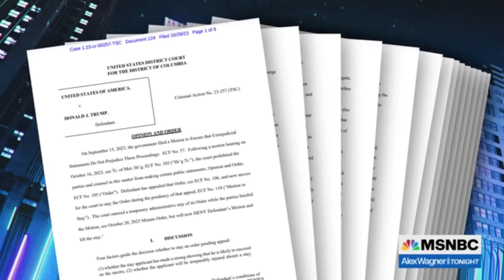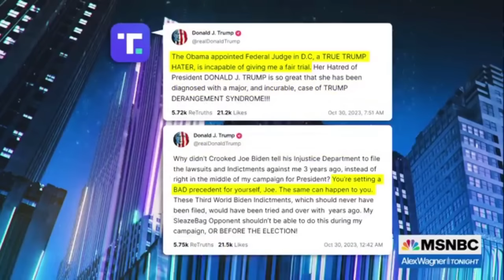Dοnald Trumр Makes a SHOCKING Move